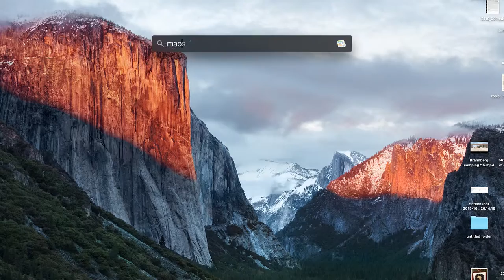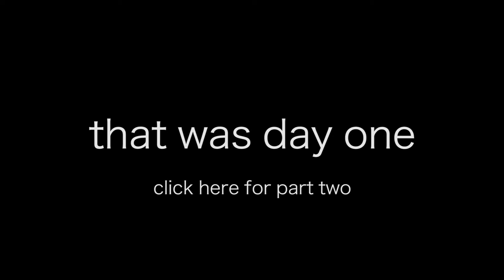arriving at camp | mozambique vacation #1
The first part of our family vacation to Mozambique in January 2014